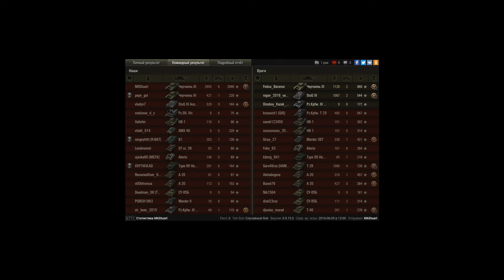Черчилль 3- окружён, но не сломлен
с 13:33 начинается всё веселье